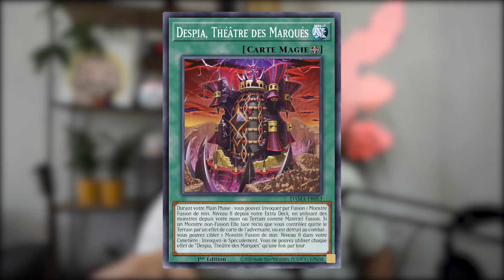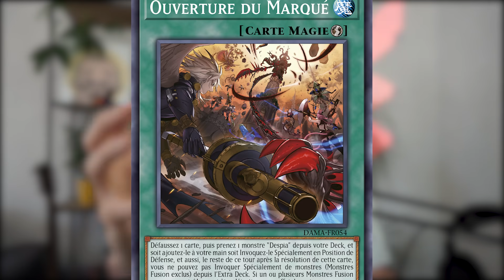Yu-Gi-Oh! L'Aube de la majesté - Présentation Archétype DESPIA